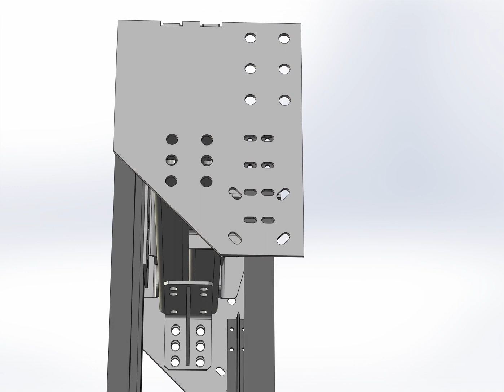Overview of Elevator's Gearless Machine Frame | Model G001 | Eltouny Elevators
Overview of Elevator's Gearless Machine Frame | Model G001 .